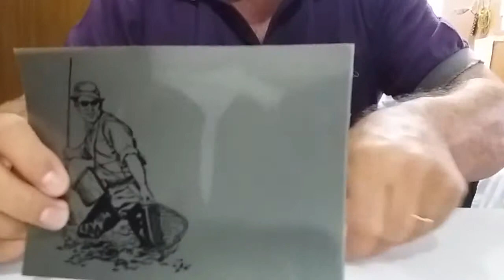Oculos Oakley Carbon Prime Black lente Black polarizada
Para comprar entre em contato pelo nosso Whatzap 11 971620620
Solicite os nossos catalogos eletronicos com todos os modelos de oculos Oakley Vendemos no Mercado livre 12x no cartão sem juros